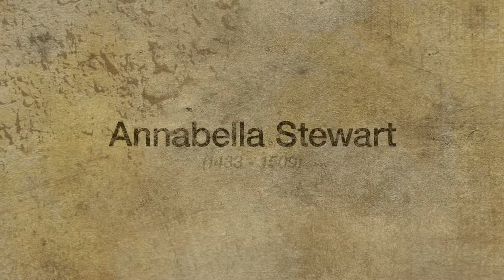James' Family Tree - Annabella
Members of the cast and creative team, and history specialists discuss the character of Annabella, the younger sister of James II. She appears in two of the plays within the trilogy of new history plays by award-winning playwright Rona Munro. Don't miss The James Plays.

Find out more:
The James Plays
James II: Day of The Innocents
James III: The True Mirror
National Theatre of Scotland and National Theatre of Great Britain
10-22 August 2014